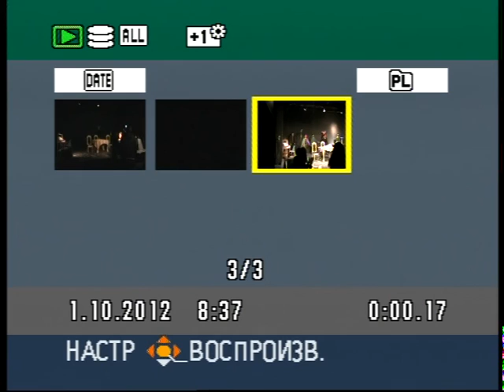Directed by GIORGI QANTARIA. Kote Jandieri "Family Chronicle". Rustavi drama Theatre.